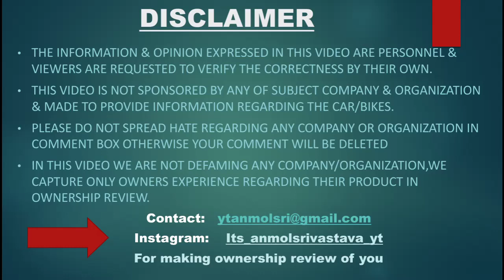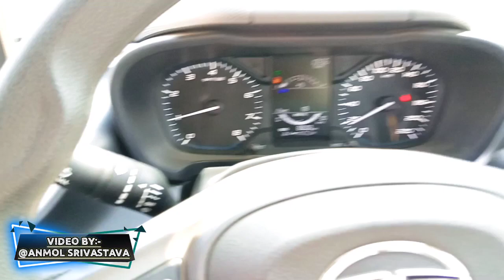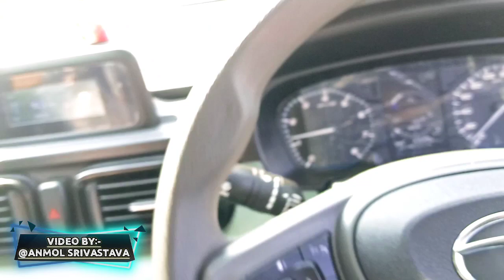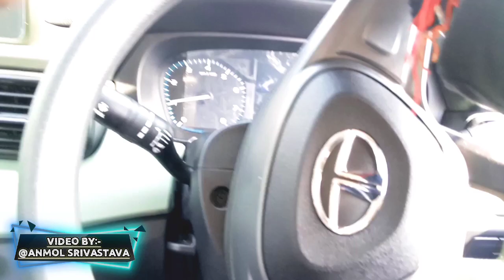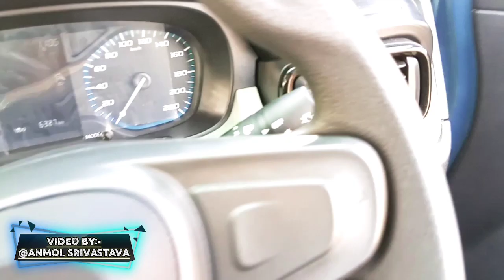PUNCH Vs ALTROZ Race(Crawl Race)|घोर बेज्जती🤦🏻| *First Time On Youtube*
THANKYOU!! FOR GIVING YOUR PRECIOUS TIME.
ABOUT THIS VIDEO: In This Video I Have Conducted The Crawl Race of Altroz Vs Punch.Everyone Is Providing You Drag Race Bhut None Is Talking About Its 1st And 2ns Gear Ao I Am Providing This Punch Vs Altroz Race.
Hope You Like This Punch Vs Altroz Crawl Race.
Hiiiii...

@Man And Motor.   @ DDS.    @HER GARAGE     @Car Infomania
  @Pratham Shokeen.      @Ashish Shokeen.      @Tata Motors. @Yagya Sharma